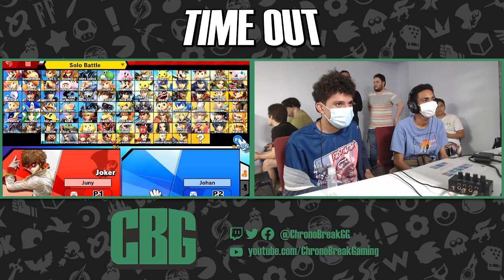Time Out #97 | Winners Q. | CBG|Tuitt (Robin) vs. Pokelover46 (Min Min)